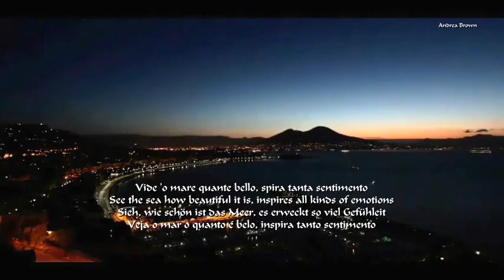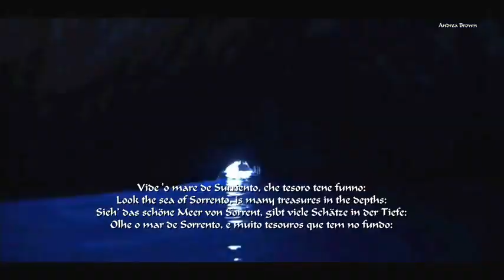Dmitri Hvorostovsky Torna a Surriento with English subtitles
For HuGo
The Love Of My Life
11/10/2018